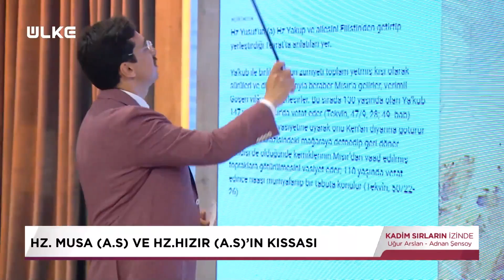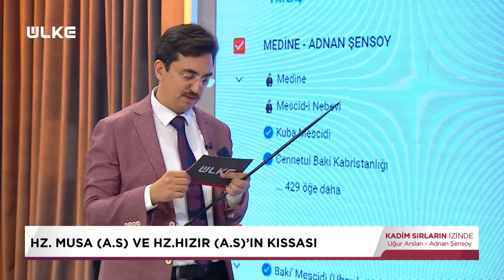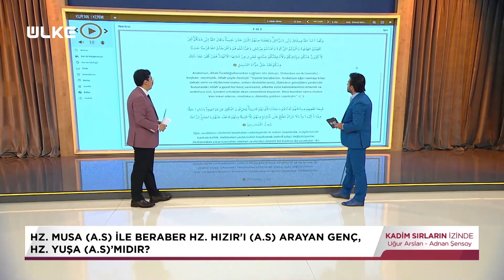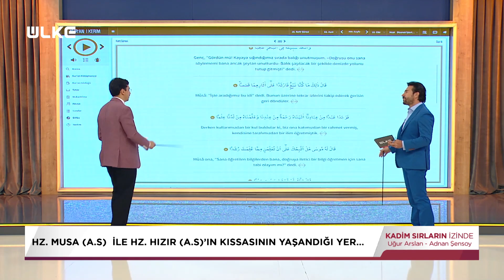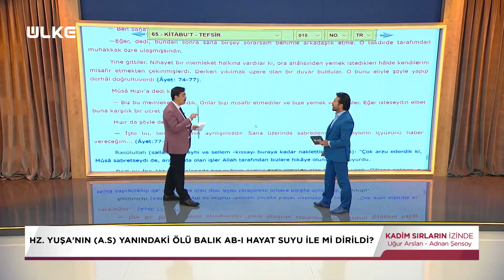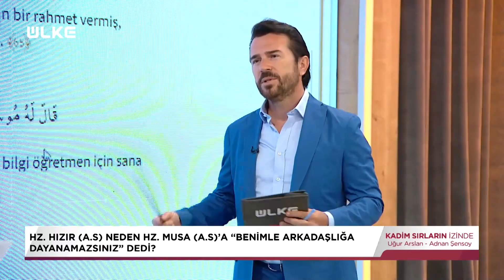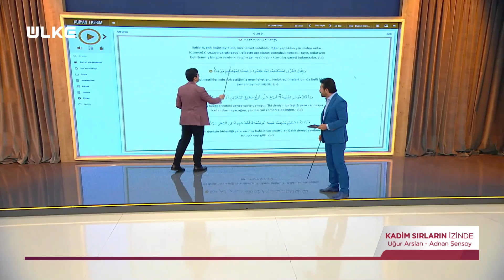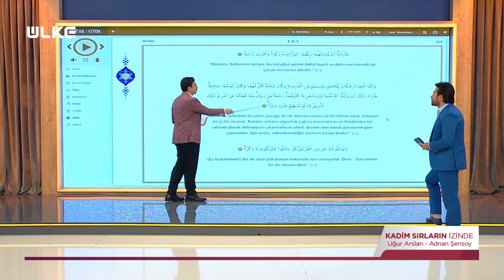16.BÖLÜM "HZ.MUSAﷺ HAYATI-2. FİRAVUN SONRASI VE HZ.HIZIRﷺLA YOLCULUĞU" Kadim Sırların İzinde ÜLKE TV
"Kadim Sırların İzinde" 16.BÖLÜM "HZ.MUSAﷺ VE HZ.HIZIRﷺIN YOLCULUĞU" Her geleni HIZIR bil

Tarih:
28 Ağustos 2022 Pazar Saat 21.00'de Ülke Tv'de

KONU:
HZ.MUSAﷺ VE HZ.HIZIRﷺIN YOLCULUĞU

KJ'LER
"- Hz.Hızır kimdir
- Hz. Musa'ya senden daha bilgili var mı diye sorarlar. Yok der ve imtihan başlar.
- Hz.Musa ile beraber Hz. Hızır'ı arayan genç Hz. Yuşa mıdır?
- Kur'an'da geçen kıssa nerede gerçekleşmiştir?
- Abı Hayat ölümsüzlük suyu gerçekte var mı?
- Hz. Yuşa'nın yanındaki ölü balık abı hayat suyu ile mi dirildi?
- Hz.Hızır abı hayat suyuyla hayatta mı?
- Hz.Musa ile Hz.Hızır'ın kehf süresindeki tanışması ve yolculuğu
- Hz. Hızır neden Hz. Musa 'ya benimle arkadaşlığa dayanamazsınz dedi
- Hz. Hızır bedava bindikleri gemiyi neden deldi
- Hz. Hızır sahildeki bir delikanlıyı neden sebepsiz öldürdü ve Hz. Musa nasıl tepki verdi?
- Kendilerine yiyecek ve içecek bile vermeyen kasabada neden bir duvarı ördü?
- Hz.Musa'dan sonra Hz.Hızır yaşadı mı?
- Hz.Hızır aramızda mı?"

KATIL seçeneği ile ÜCRETLİ KANAL üyeliği ile kanalıma destek verebilrisiniz. Ayrıcalıklardan yararlanmak için bu kanala katılın:

20 Kasım 2006 Yılından beri YOUTUBE 'da video yayınlıyorum.

►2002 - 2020 Arasındaki tüm radyo sohbetlerim;

►ALANINDA EN İYİSİ :
Hz.Muhammedﷺ izinde Hicaz haritamın ONLİNE paylaşım linki: